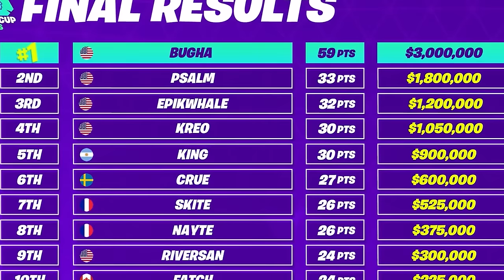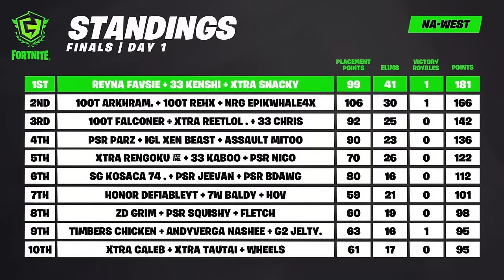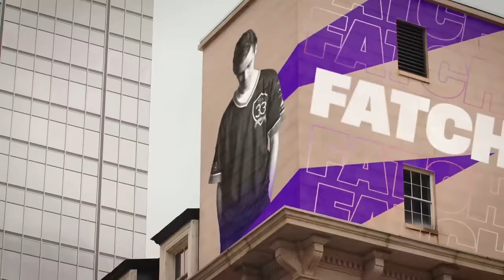The Story of Epikwhale: What Will It Take For Him to Be The Goat?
We are so happy to be sharing this video with you a video we are INSANELY EXCITED ABOUT. We are giving an overview of Epikwhale's competitive career. From his top 3 world cuo placement to 6 fncs championships, and even a global LAN win!

Thank you to Epikwhale, Fortnite, and Aussie Antics for the clips

Voice: @SomebodysGun
Thumb: @WanhedaDZN